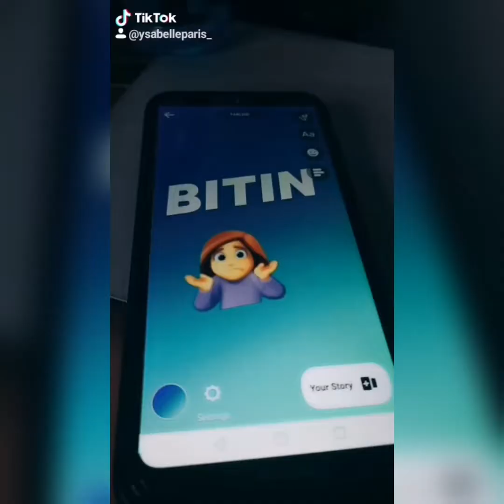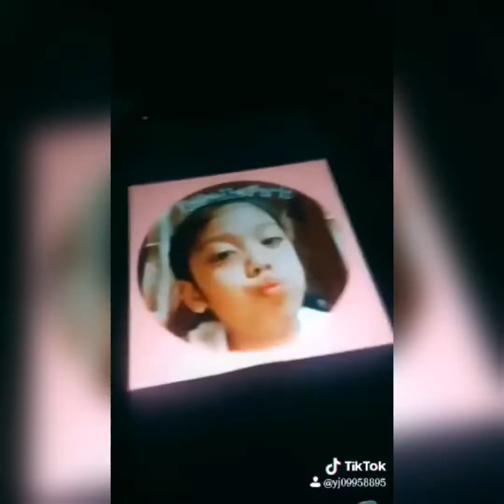MC Einstein-Titig (Tiktok Collab)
This is our Tiktok Collab By Ysabelle Fam
Collab with; Yvonne Nicolas,Marthena Lumanog,Shandelle Verona,Sofia Francisco,Franchescka Banaag,Dianne Gascon,Louise Tatco,Lyra Manalogon,Samantha Calingasan,Xin Xin...